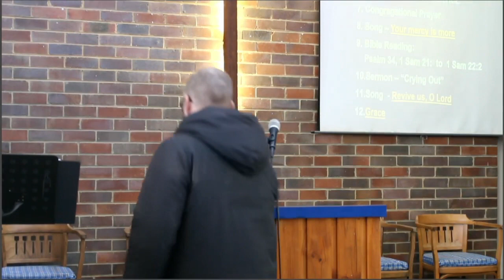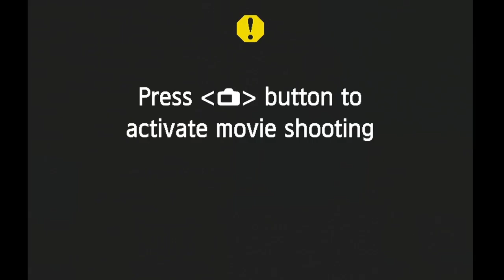Morning Service 11th June 2023